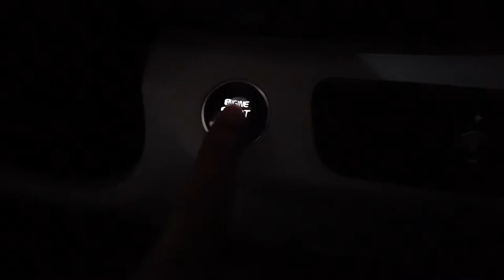SHORT VLOG | DAY SPENT WITH DECALSNATION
I LOST THE STREK OF 22DAYS OF TRAINING FS.
WILL START AGAIN. NOT A PRB
WHOEVER IS WATCHING , THANKS